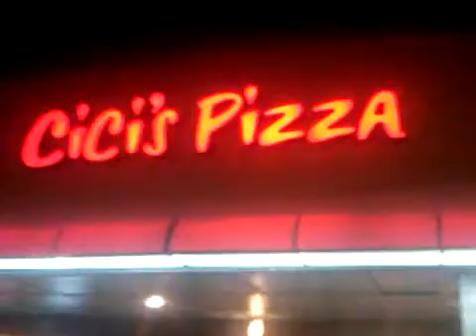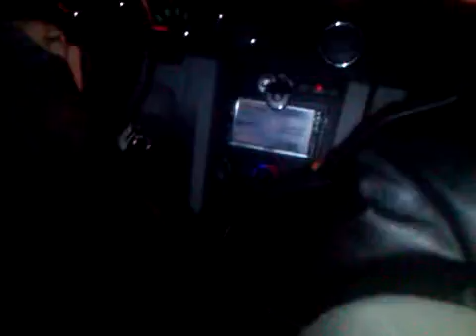Chillian @ Cicis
we being at Cics, & jumpin in the Mustang afterwards... you know how we do it lol